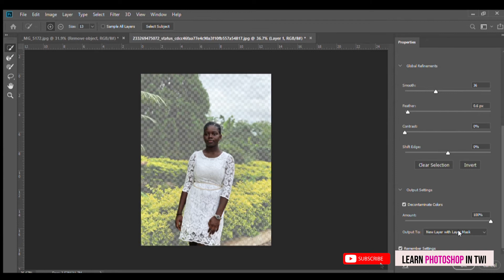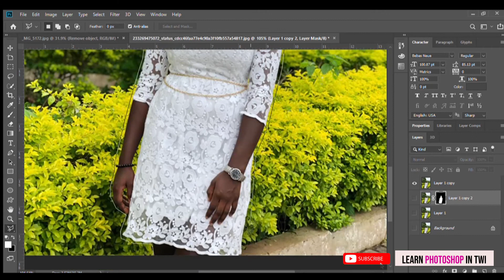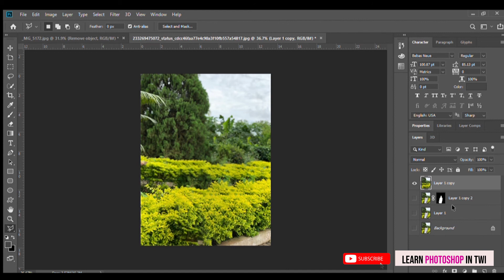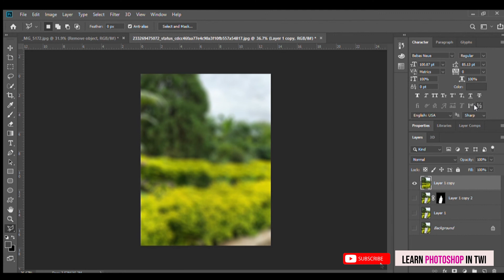How to blur a background in Photoshop. (Ghanaian Language, Twi Tutorial)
Hi, This is Learn Photoshop in Twi. We're here to use Ghanaian Language(TWI) to teach more of Photoshop. Thank you.